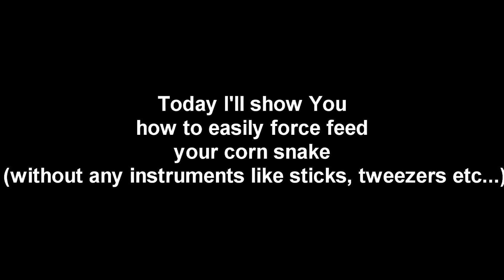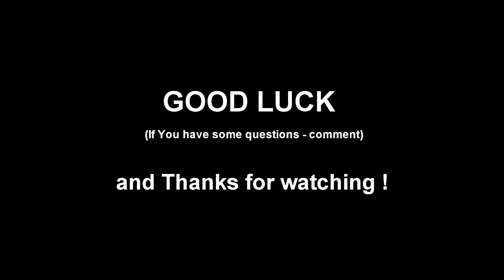How to Force Feed Your Corn Snake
This video shows you how to easily force feed your pet corn snake.